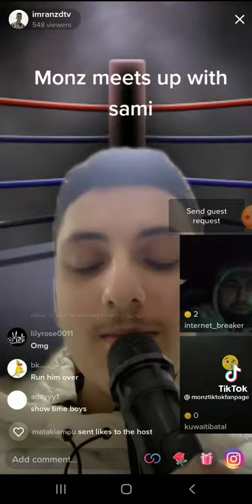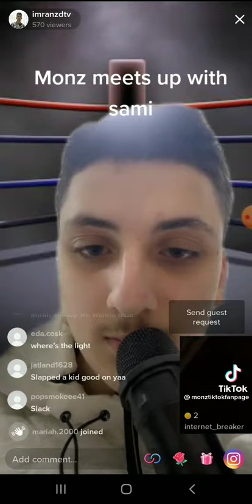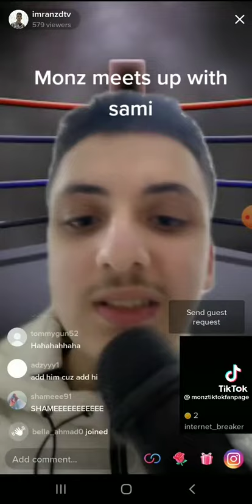Monz pulls up on sami makes him say sorry